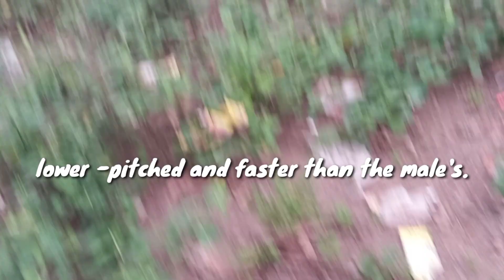HOW TO TELL THE DIFFERENCE BETWEEN A GOOSE AND A GANDER?|PAANO MALAMAN KUNG BABAE O LALAKI ANG GANSA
How to Tell the Gender of your Goose… or Gander

It can be a little difficult to tell a goose and a gander apart. Other than a couple of autosexing breeds, geese have the same plumage colors. Males and females are also similarly sized and have no real obvious distinguishing characteristics like a rooster’s sickle feathers. So how do you tell the genders apart?

Our video for today  is to answer lots questions from you guys.
So I have some tips on how to figure that out easier.
And that’s what we’re going to talk about in this video.
Okay but before we start our topic today.
I'll just ask you for a few seconds.
And I really appreciate that.

And for those who have questions in the comment section.I suggest you message on our Facebook pages.
That's it. And I'll also put a description below.
it's easier because then you can answer your question guys.
And you can send photos related to your question.

You’re free to use this song in any of your videos, but you must include the f0 Worries

Puntilla, GOVINET Internet Hizmetleri A.Ş. -M (on behalf of Chilled Movies), and 1 Music Rights Societies